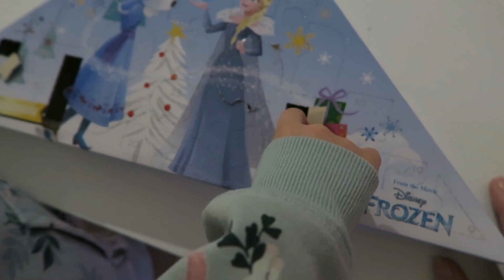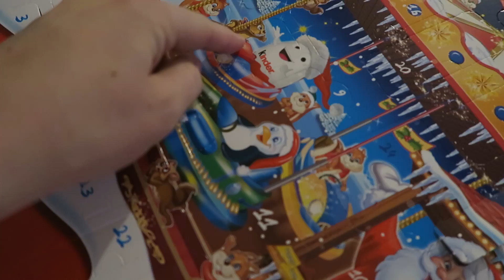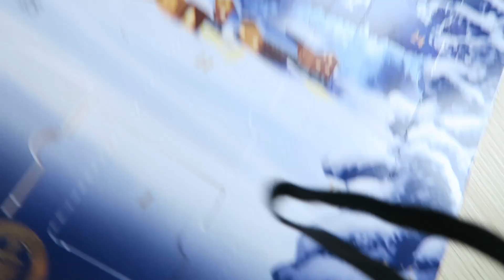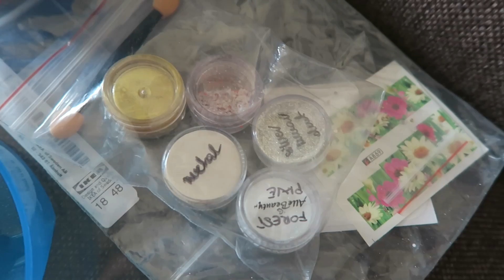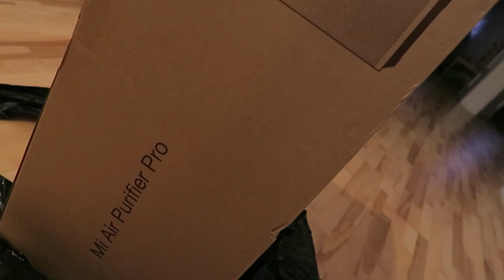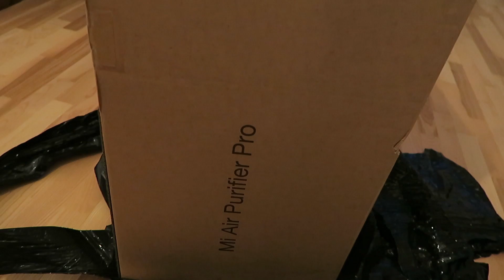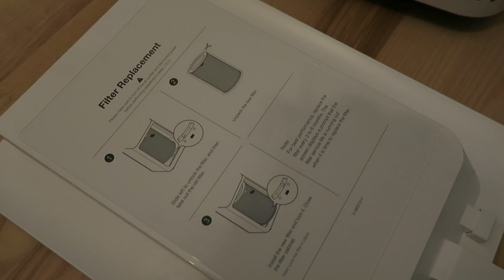#4 Doszedł oczyszczacz powietrza 💨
Mój wspaniały instagram ;)